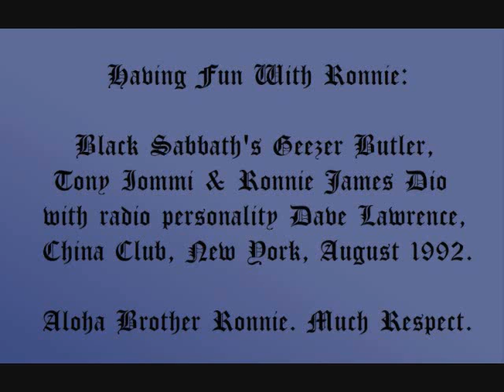Having Fun With Ronnie James Dio & Black Sabbath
Ronnie James Dio, Geezer Butler and Tony Iommi take time to have fun as we record IDs after interviews in August 1992, China Club, New York. Hear those vintage Ronnie James Dio interviews in my upcoming June issue of the online magazine the Classic Interview Player at my -- hear the interviews with Ronnie, plus see live videos, hear historic studio and in-concert tracks, watch a career retrospective slideshow, read interview background details and more, all in the June issue of the Classic Interview Player. Aloha Brother Ronnie. It's hard to say goodbye. Maximum Respect!